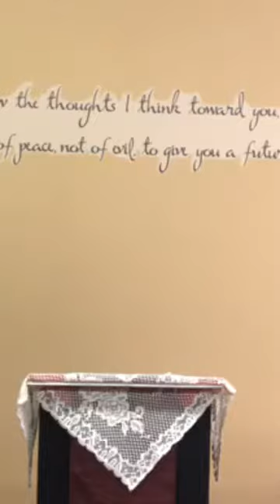Still Alive 1Samuel 15:8-9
Pastor Nelson Wiley December 13, 2020